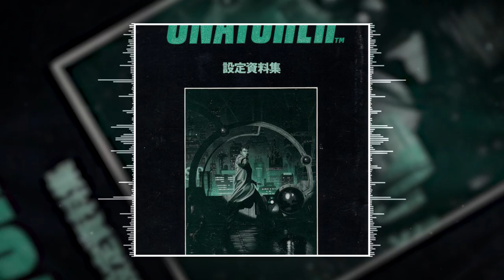Snatcher Remix ▸ F1NG3RS – Pleasure of Tension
A remix from Snatcher, a graphic adventure game written by Hideo Kojima, best known for his work on Metal Gear series. F1NG3RS remix  of Snatcher's Pleasure of Tension released for the PC-8801 and MSX2 computer platforms in 1988.

▾ ABOUT GAMECHOPS ▾
GameChops is a record label dedicated to releasing and remixing  the best video game music out there. The name first appeared in 2010 as a mixtape by Dj CUTMAN, who later went on to found the label in 2012. GameChops was one of the first record labels to license and publish video game music on platforms like iTunes and Spotify, and works with artists all around the world.